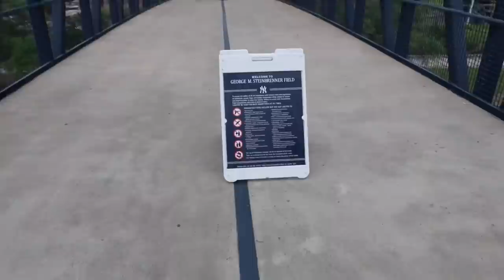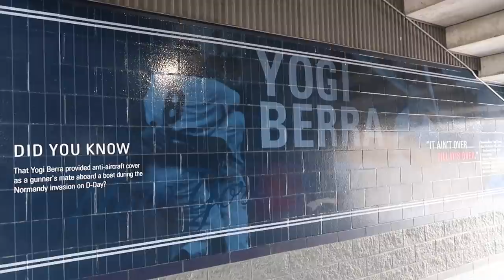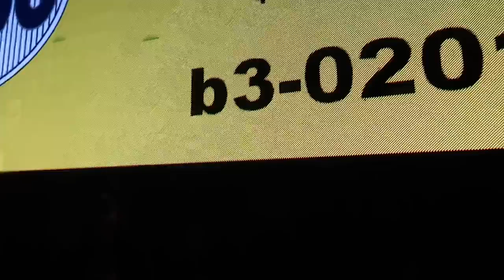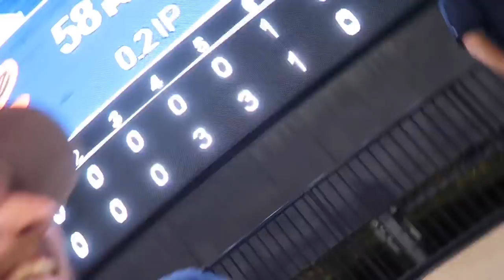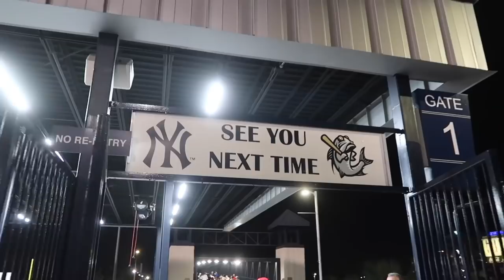My First Spring Training 2022 Baseball Game - Zack Hample / NY Yankees / Hot Dogs & Peanut Problems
My First 2022 Spring Training Game